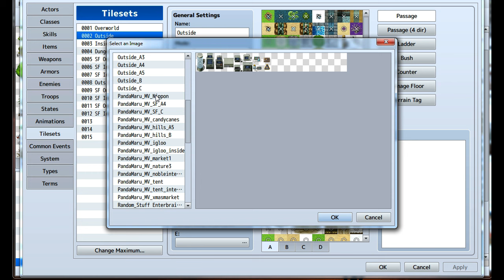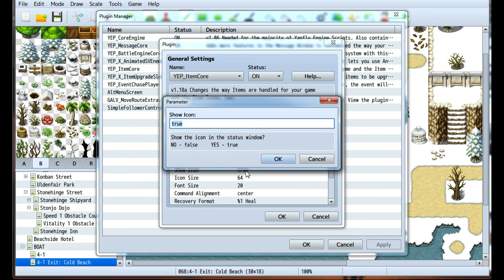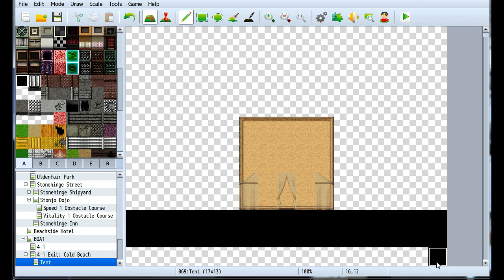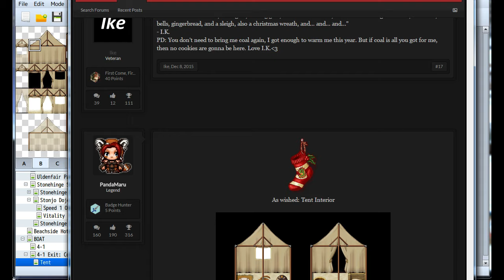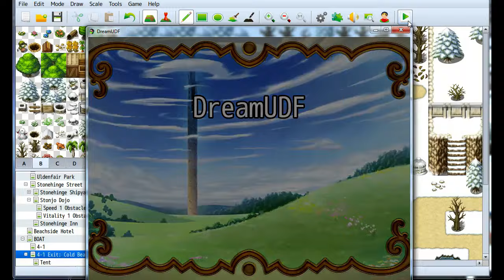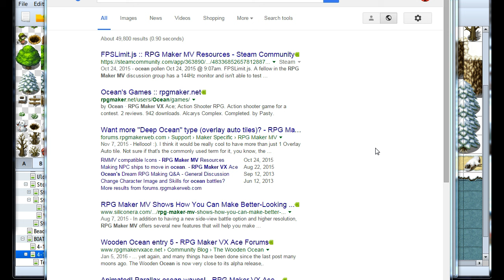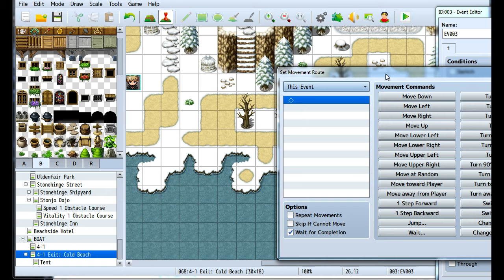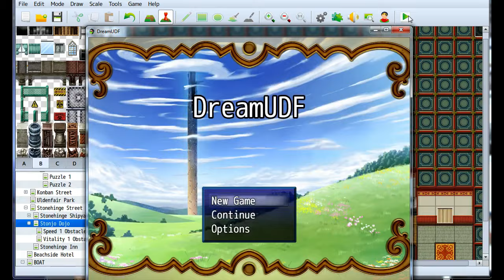Let's Stream RPG Maker MV [Day 13-Final]: A Cold Beach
In which Teamudf plays with a tent for like 40 minutes but then adds bonus footage.